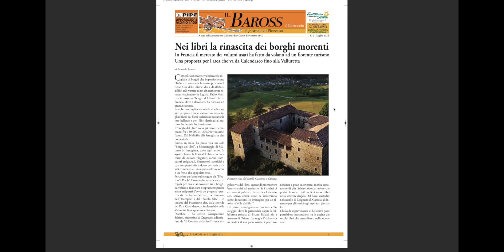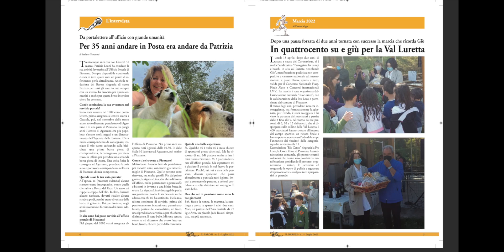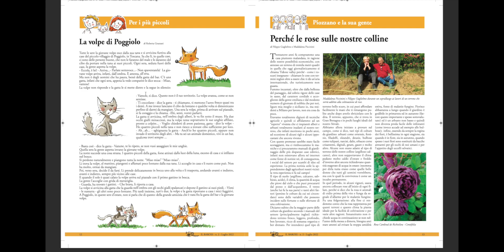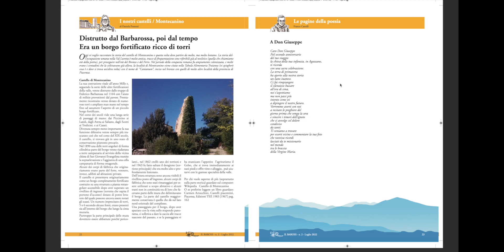Il numero del Baross di luglio 2022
È arrivato l'ultimo numero del Baross, il giornale di Piozzano.
Tutti i quotidiani nazionali sono già in preda al panico.
Qui c'è un piccolo video in cui illustro l'impaginato e trascino vocali.
Grazie mille ad Alessandra per il prezioso lavoro di impaginazione fatto a tempo record: la notte prima della partenza per le vacanze, mentre faceva colazione e in taxi verso l'aeroporto.
Vito, perdonami, nel video dico che le copie del giornale sono disponibili nella tua "Formacia". Cosa diamine sarà una formacia?